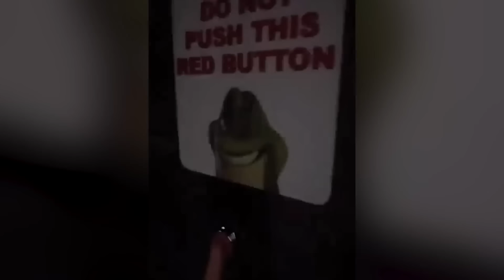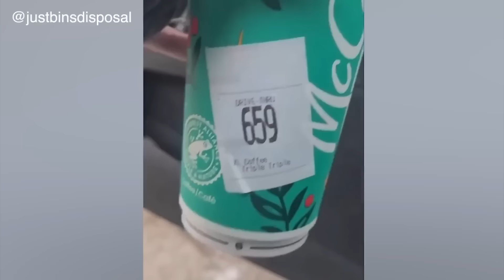MOMENTS WHEN THINGS WENT WRONG | BEST OF THE MONTH